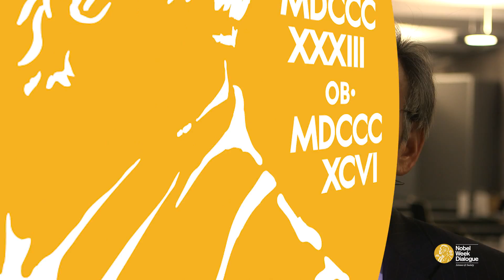About the Nobel Week Dialogue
The Nobel Week Dialogue is an annual event that promotes discussion accross the boundaries between science and society. For details of this year's event on 9 December, 2014